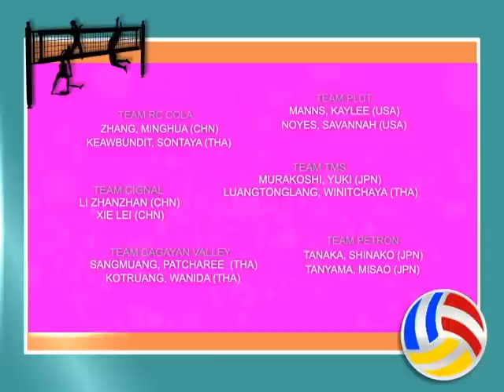Philippine SuperLiga: Flashback